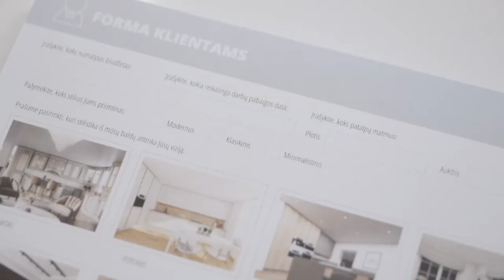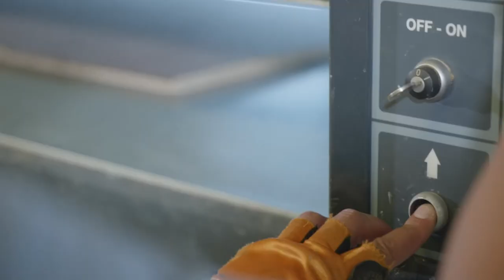VOKĖ-III Klientų aptarnavimas